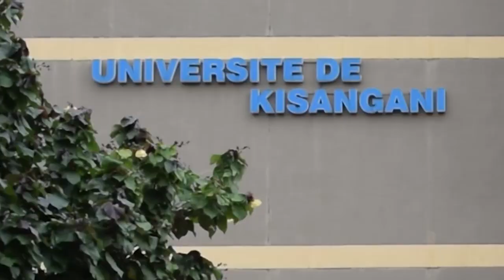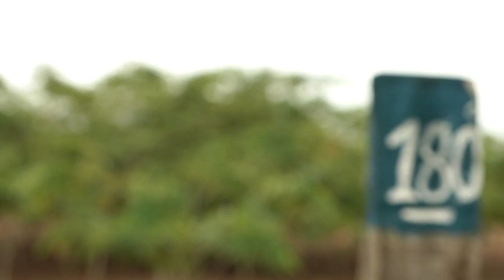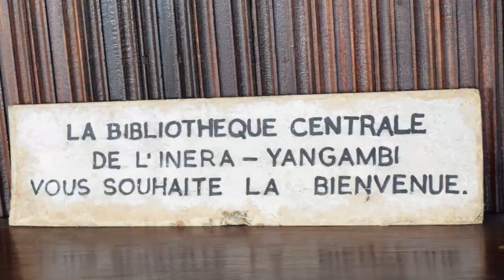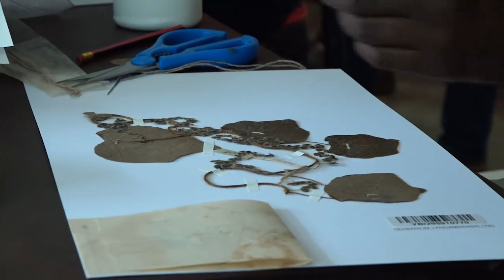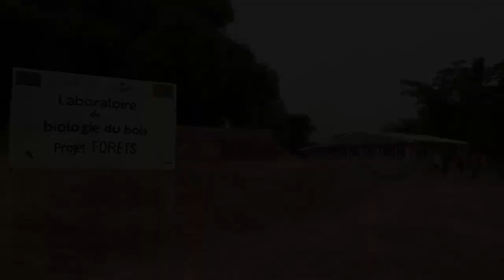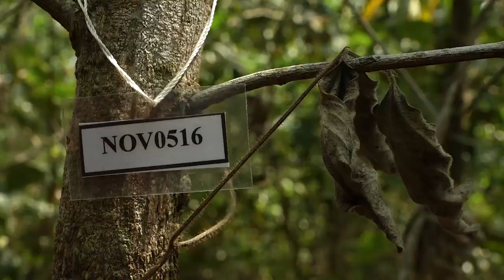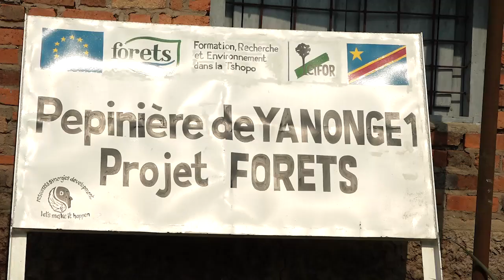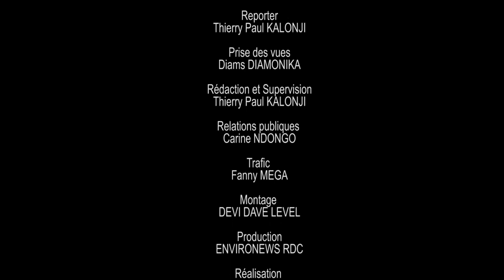Yangambi pôle de Développement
Un reportage inédit sur le paysage Yangambi qui reçoit le projet FORETS.